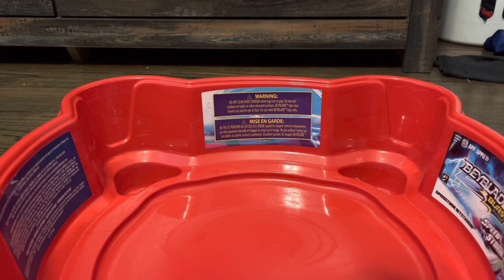Baby Beyblade battle